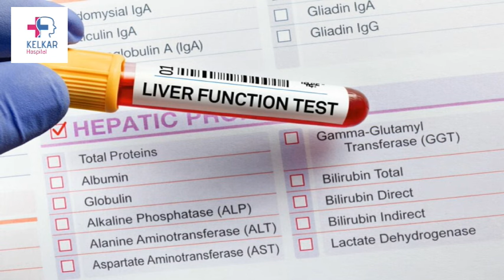शराब कि लत कैसे छोडे ?-Dr. Deepak Kelkar (M.D.) Psychiatrist, Sexologist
शराब की लत छोड़ने के लिए कुछ महत्वपूर्ण कदम उठाए जा सकते हैं:

प्रेरणा और आत्म-संकल्प:

खुद को शराब छोड़ने का कारण समझाएं और इसके फायदे लिखें।
लक्ष्य निर्धारित करें और खुद से वादा करें कि आप शराब छोड़ेंगे।
समर्थन प्राप्त करें:

परिवार, दोस्तों और सहकर्मियों से समर्थन प्राप्त करें।
सहायता समूह या परामर्शदाता से जुड़ें जो शराब की लत से निपटने में मदद कर सकते हैं।
व्यवस्थित योजना बनाएं:

एक स्पष्ट योजना बनाएं कि कब और कैसे शराब छोड़ेंगे।
यदि आवश्यक हो तो धीरे-धीरे मात्रा कम करें, और अंततः पूरी तरह से बंद कर दें।
सकारात्मक बदलाव:

नई और स्वस्थ आदतें अपनाएं जैसे व्यायाम, ध्यान, योग, और नई गतिविधियों में शामिल होना।
अपने खाने-पीने के आदतों को सुधारें और पौष्टिक आहार लें।
ट्रिगर्स से बचें:

उन परिस्थितियों और लोगों से बचें जो आपको शराब पीने के लिए उकसाते हैं।
अपने घर से शराब और उससे जुड़ी सभी चीजें हटा दें।
चिकित्सकीय सहायता:

पुनर्वास केंद्र की सेवाओं का उपयोग करें यदि लत बहुत गंभीर है।
धैर्य और सकारात्मकता:

धैर्य रखें और सकारात्मक बने रहें, यह एक लंबी प्रक्रिया हो सकती है।
अपनी प्रगति को मापें और अपने आप को प्रोत्साहित करें।
वैकल्पिक उपाय:

आयुर्वेदिक उपचार, होम्योपैथी, या प्राकृतिक उपायों का सहारा लें, जो शरीर को शुद्ध करने और मन को शांत करने में मदद कर सकते हैं।
शराब की लत छोड़ने में समय लग सकता है, लेकिन सही समर्थन और संकल्प के साथ यह संभव है।
• Psychiatrist
• Hypnotherapist
• Psychotherapist,
• De-addiction Specialist
• Sexologist